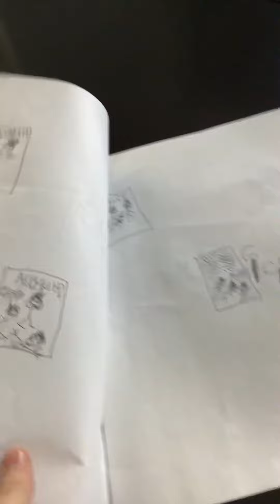TGK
The gamer Knights are Selfish cruel PM: hi
Ummmmm